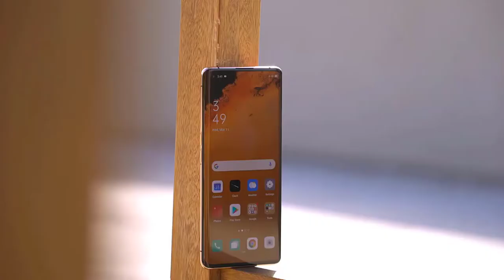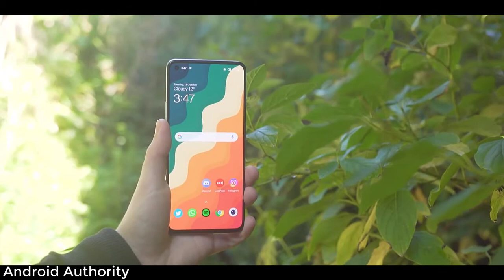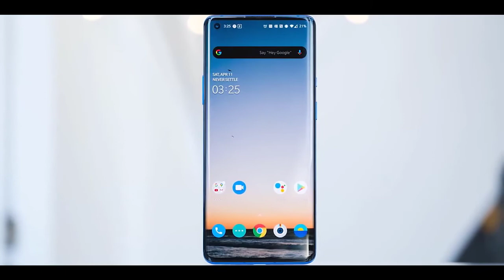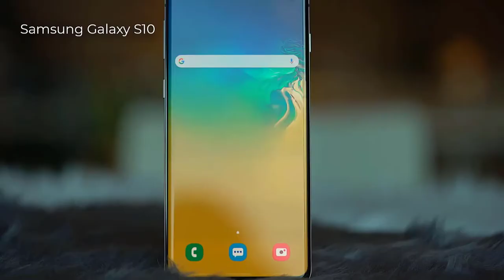OnePlus Smartphone vs Oppo Smartphone.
OnePlus Smartphone vs Oppo Smartphone taking a deep comparison for these two smart company, it seems that Oneplus is turning to Oppo. their latest reviews come closely to have the same features.

Black Friday Deal